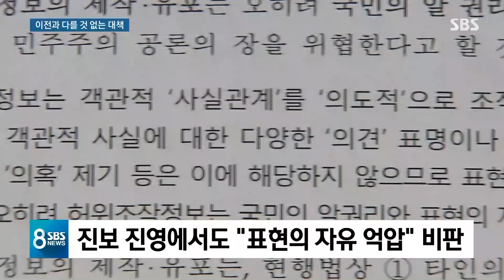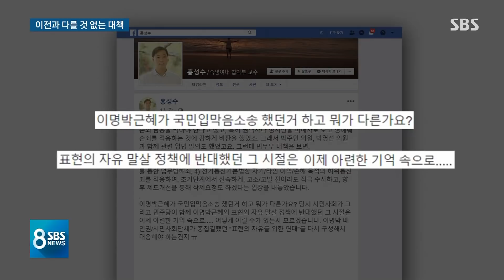"가짜 뉴스 엄단" 법무부 발표에…"과거 정부와 뭐가 다른가" / SBS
최근 여권에서 이른바 '가짜뉴스'에 대한 이야기가 자주 나오고 있는데 법무부가 이 '가짜뉴스'를 엄단하겠다면서 대책을 내놨습니다. 그러나 진보 진영에서조차 표현의 자유를 억압할 수 있다면서 과거 정부와 다를 게 없다는 비판이 나오고 있습니다.
임찬종 기자입니다.